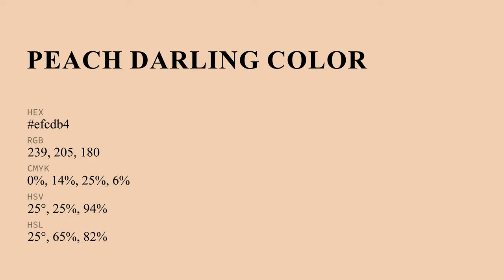Peach Darling color efcdb4 hex Cool Brown color efcdb4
What color is Peach Darling ? efcdb4 hex, Cool Brown color efcdb4

Hex efcdb4 Color Code is also known as Peach Darling color

Hex efcdb4 Color code in RGB color code model is created after adding 93.73% red color, 80.39% green color and 70.59% blue color.
Hex efcdb4 Color code in CMYK color (process color) code model is generated after subtraction of 0% cyan, 14% magenta, 25% yellow, 06% black.